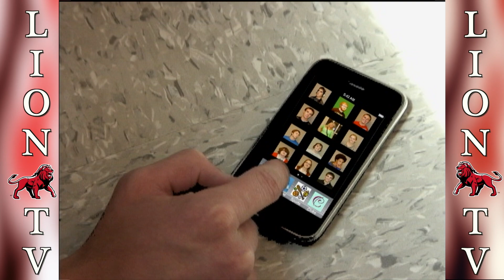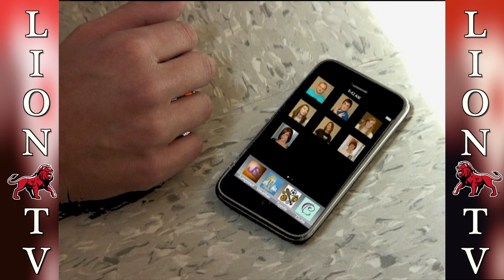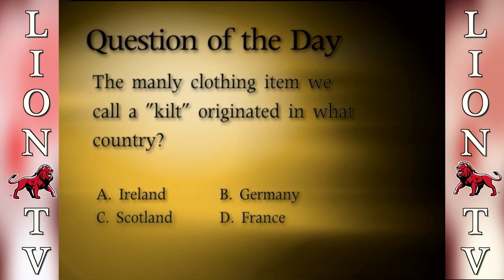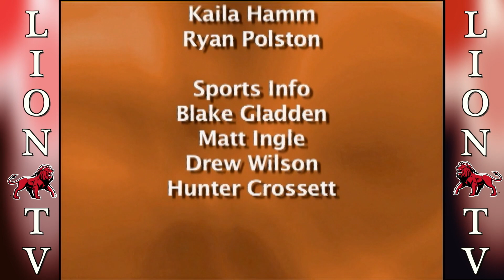10 5 09 Jumpstart